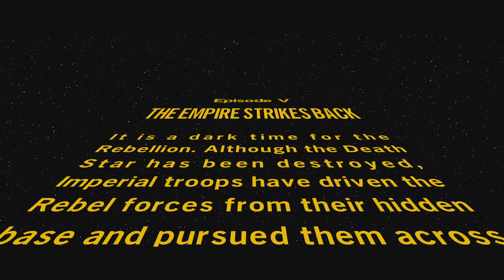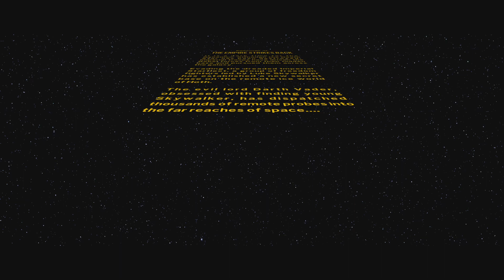LEGO Star Wars The Skywalker Saga part 21 Hoth and cold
Hiding from the empire on Hoth and Han is looking for Luke in all the snow.